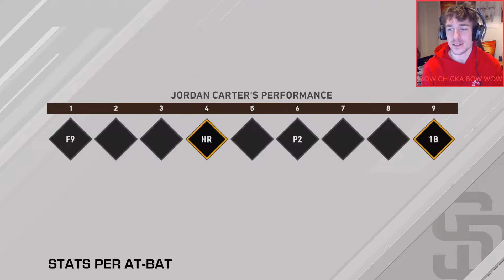MLB 20 RTTS ( SS/RF ) / EP 12 / VERY ODD TO BE PLAYING THIS AGAIN!!